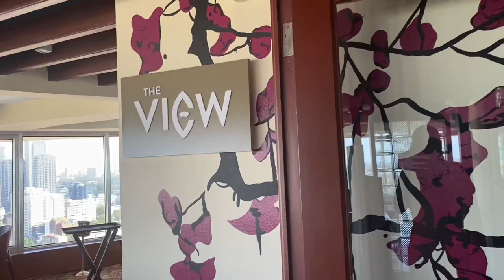Dining on the 24th floor rotating restaurant